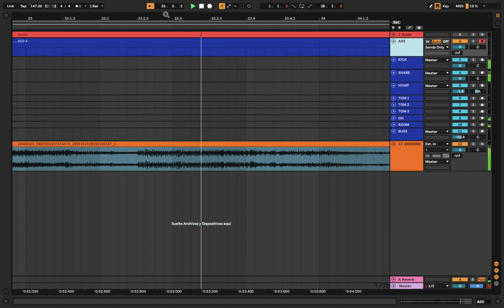Merry Christmas - Bossa Nova ADDICTIVE DRUMS 2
XLN Audio Addictive Drums 2 complete

Vi este video en Instagram de marymayermusic y me gustó así que grabé el drums

Bossa Nova with